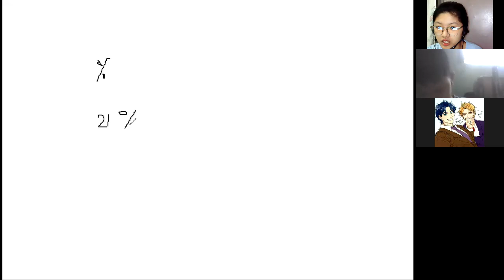Grade 6 - Understanding Percentage